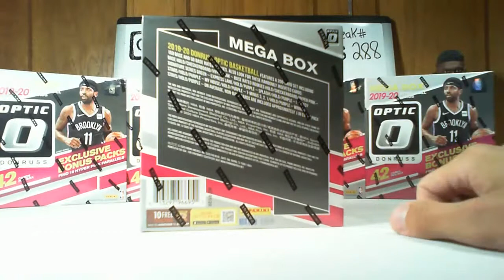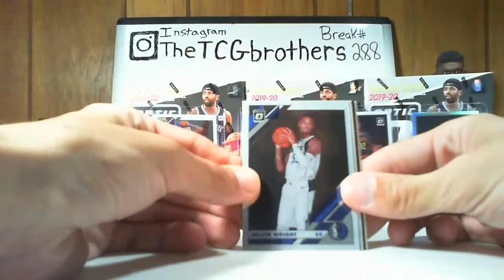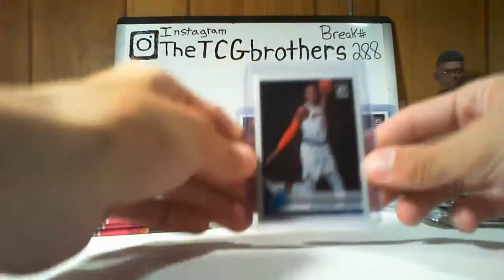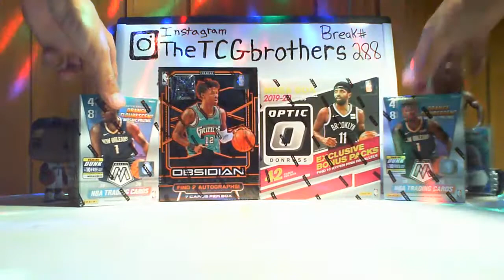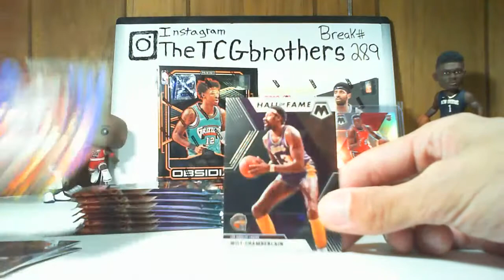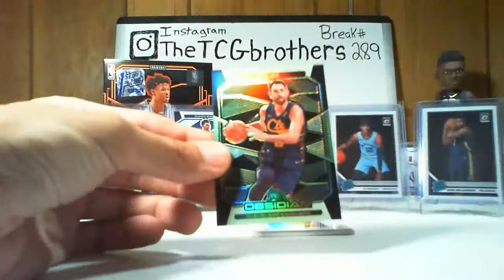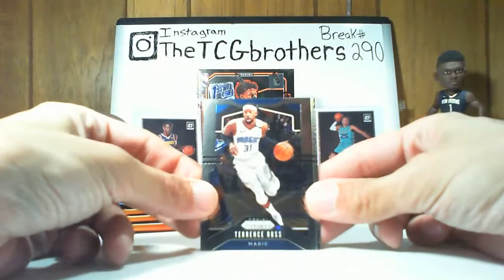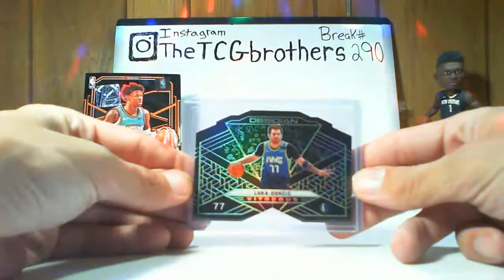TheTCGbrothers - Breaks #288 #289 #290 Obsidian FOTL 🏀🏀🏀